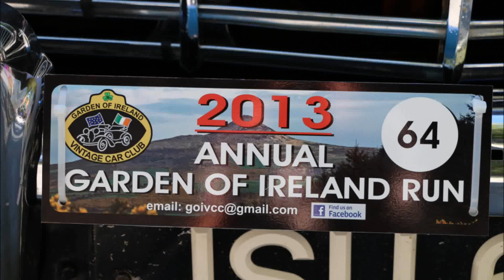"Garden Of Ireland Vintage Car Club Annual Run 2013". Sunday 22nd.September 2013.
Garden Of Ireland Vintage Car Club Annual Run,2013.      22nd.September 2013, at National Garden Centre, Garden World, Kilquade, Co.Wicklow, Ireland.